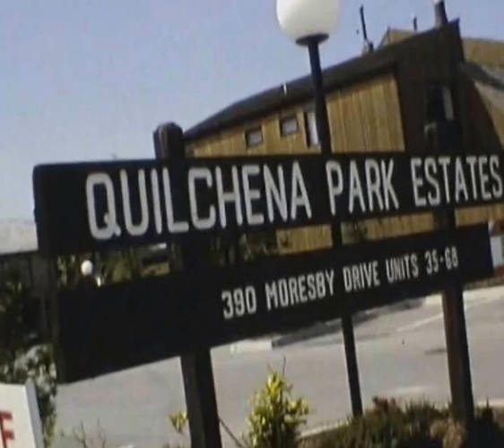helga80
A collection of old cine films from 1974 onwards at Richmond BC of the Roberts and Nordhoff families. This is for Helga's 80th birthday. Happy memories!